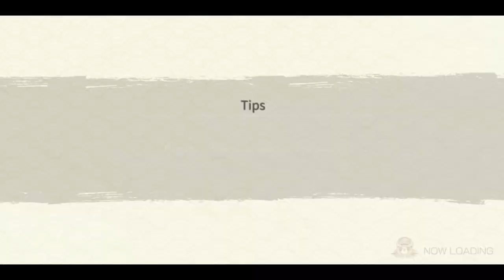Team Guy in Team Attack Mission | Having Fun in TAM Episode #1 | Naruto x Boruto Ninja Voltage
Thanks to MafiaGhoul, AddyUchiha, Nitzmad

BG Music 🎧
Track: NEFFEX - Destiny